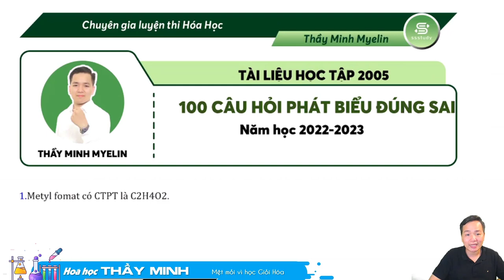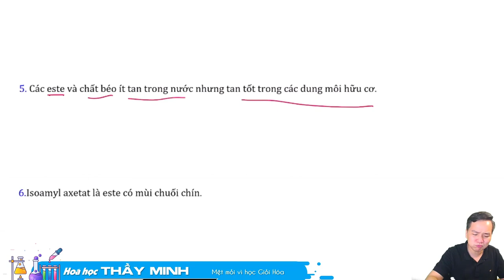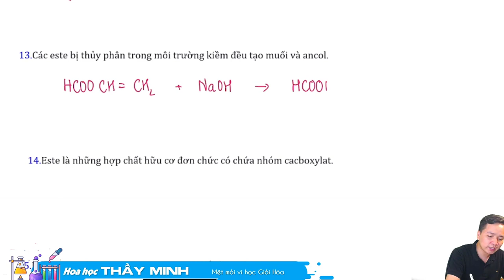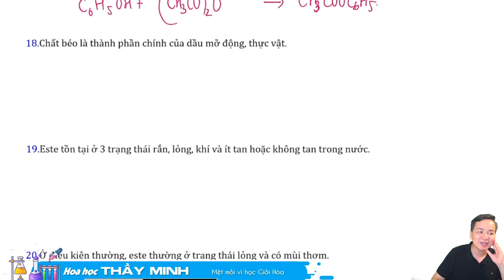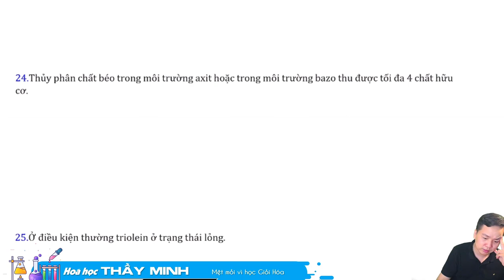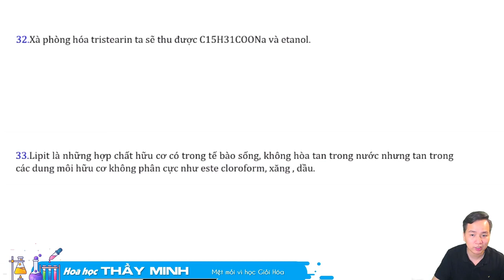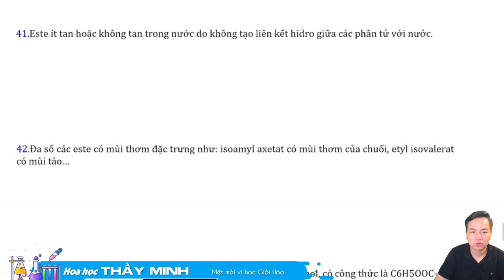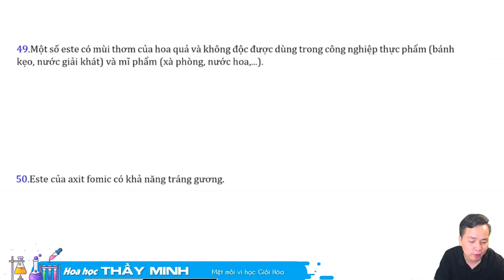[ HÓA 12 ] 100 PHÁT BIỂU ĐÚNG SAI ESTE hay gặp phần 1